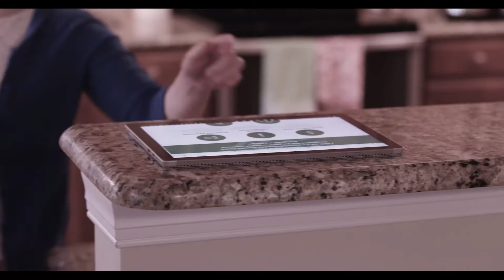Roanoke Electric - Empower: Mom (:15)